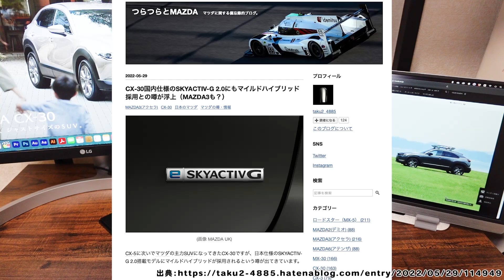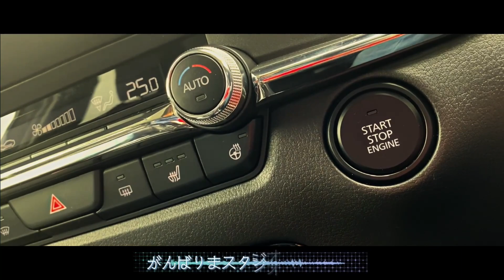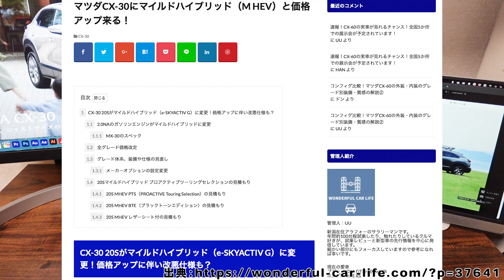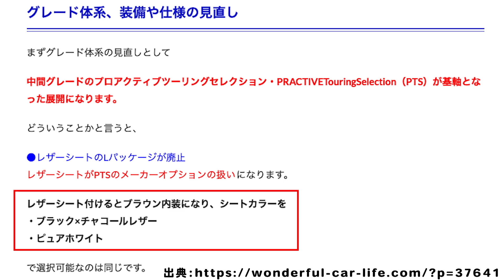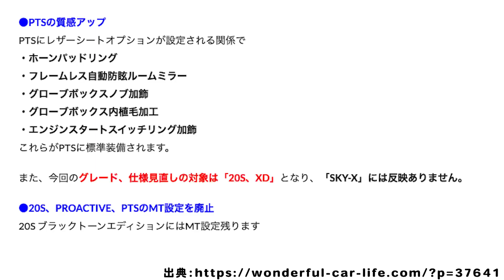【年次改良】CX-30の年次改良でガソリンエンジンモデルが全車マイルドハイブリッド化される！？ メリット・デメリット、一部仕様変更について解説します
CX-30のガソリンモデルのマイルドハイブリッド化と仕様変更羨ましい…

※製品リンクURLはAmazon アソシエイトプログラムに参加・使用しています。

【無料BGM】
甘茶の音楽工房

はじめまして、がんばりまスタジオと申します。

今日の一言：今年は３年ぶりに地元の祭りが開催されます。楽しみ！